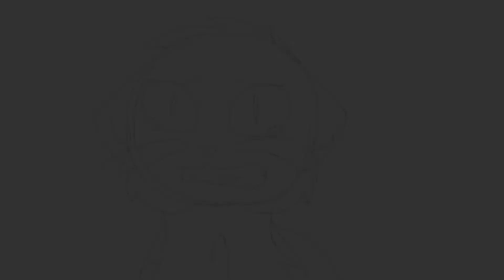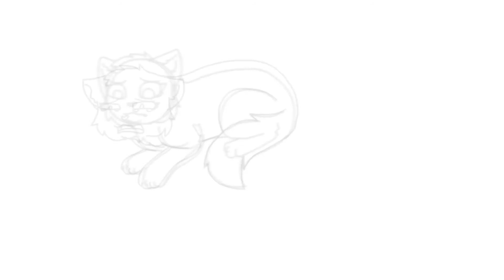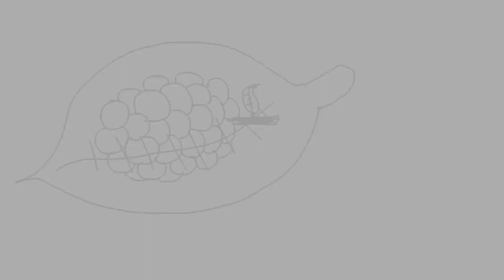₁₉₀₄﹣ Hᴏʟʟʏʟᴇᴀғ Sᴋᴇᴛᴄʜ MV﹙Wᴀʀʀɪᴏʀs﹚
OK OLLY HERE HERE HERE I FINISHED THE SKETCHES I'M DONE NOW

Found this song a while ago, and thought of Hollyleaf, thus this was born. I originally planned on making it a full PMV, but then lost commitment due to the fact that I have improved, I am more excited about a different AMV which will actually have animation, and I lost motivation. THANK YOU KITTEN OLLY--CHAN FOR AT LEAST GETTING ME THIS FAR xD

She threatened to bombard me with pillows if I didn't, and did do so when I told her I was only doing the sketches ;-;

ANYWAY
THREE VIDEOS IN ONE DAY WOOOO TWO ARENT REALLY EVEN ANIMATION YAYYY